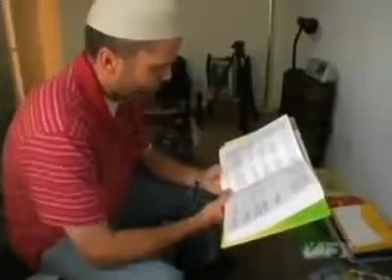Muslims say issay kyun kiya jata ha.flv